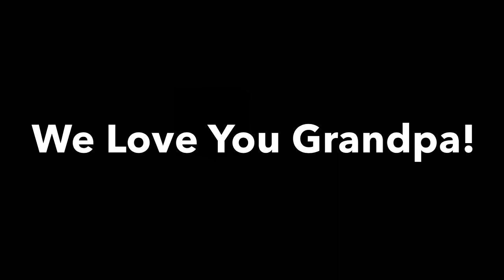Christopher Herbert Richardson